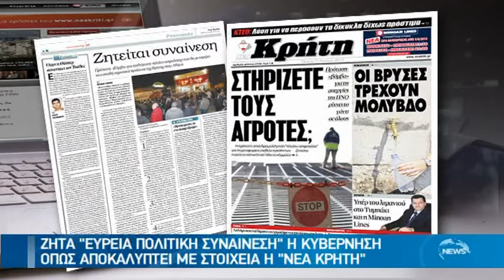ΔΙΧΑΖΕΙ ΤΟ "ΠΛΟΙΟ"